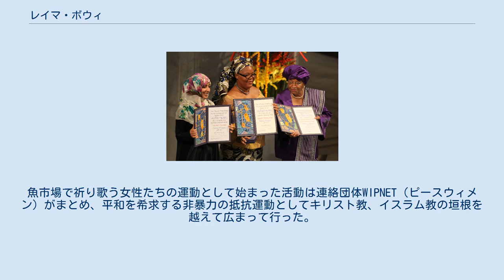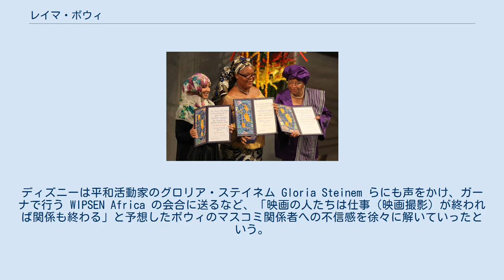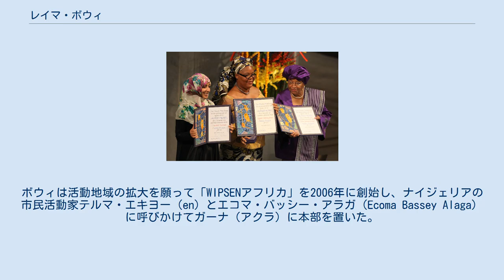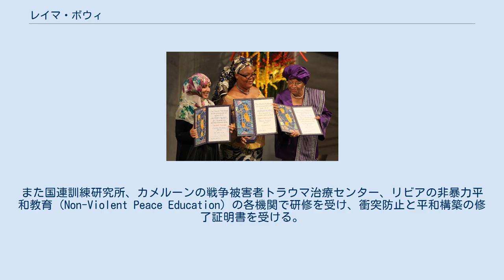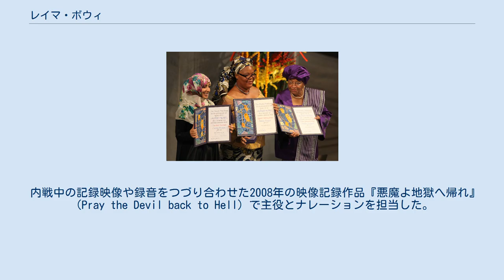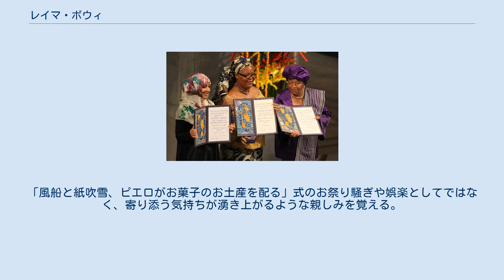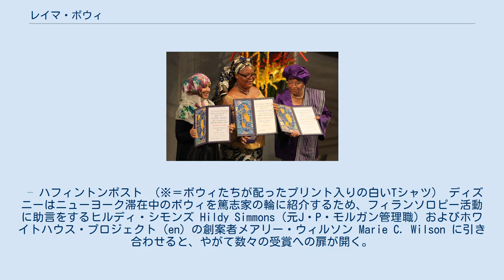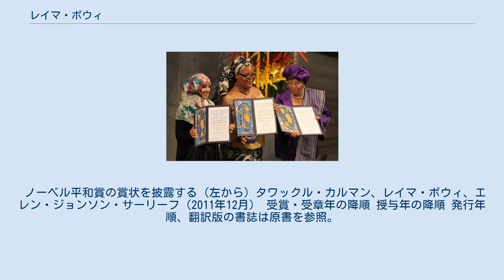レイマ・ボウィ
レイマ・ロバータ・ボウィ（Leymah Roberta Gbowee、1972年2月1日 - ）は、リベリアの女性平和運動家。
2011年のノーベル平和賞受賞者である。
名前の日本語表記はリーマ・ボウイーとも。
 リベリア共和国中央部に生まれ、17歳で首都のモンロビアに移住、この時、第一次リベリア内戦が勃発した。
自身も幼児2人を連れて首都を離れ、3部屋の家にやはり避難してきた親戚50人と暮らした経験がある。
ソーシャルワーカーの研修を受けて心的外傷を負った兵士のカウンセラーとして働き、チャールズ・テーラー率いる軍の元少年兵らを治療した。
 2002年、社会活動家として「リベリア人女性による平和大衆行動」（Women of Liberia Mass Action for Peace）を組織した。
魚市場で祈り歌う女性たちの運動として始まった活動は連絡団体WIPNET（ピースウィメン）がまとめ、平和を希求する非暴力の抵抗運動としてキリスト教、イスラム教の垣根を越えて広まって行った。
ボウィの指導のもとにテーラー大統領との会見を設定し、大統領にガーナで開催される和平交渉への参加を確約させると、ボウィ率いるリベリアの女性たちは公式代表団としてガーナにおもむき、和平圧力を加えることに成功する。
アクラのガーナ大統領官邸前で無言の抗議集会を行うなどした結果、膠着していた和平交渉も合意に達した。
ボウィらの運動は翌2003年の第二次リベリア内戦終結に道すじをつけ、また共に活動したエレン・ジョンソン・サーリーフの大統領選当選を下支えし、アフリカ女性初の国選大統領、2番目の国家元首が誕生する。
 ボウィらは平和を象徴する真っ白いTシャツを着て運動を行った。
Tシャツには1人ずつ通し番号が付き、その数は3千超に達する。
こうして暴力や政府に反対する女性も政治勢力であることを示した。
 ニューヨークでボウィはジニー・レティッカー監督と映画関係者のアビゲイル・ディズニーから取材を受け、ごく一般の女性たちがリベリアの内戦収束に果たした役割を映像にしたいと熱望されると、作品『Pray the Devil back to Hell』（2008年公開）の撮影に至る。
 女性による平和構築の流れは、他のアフリカ諸国へも紛争解決を求める運動として広がりを見せている。
ボウィは映像作品に出演後も活動地域を広げ、新たに団体「女性と平和安全アフリカ」（WIPSEN Africa＝Women Peace and Security Network Africa）を立ち上げたものの活動資金に困っており、相談を受けたディズニー自身は2万5千ドルを提供し、周囲にも寄付を勧め始めた。
資金を使い、シエラレオネ、ニジェール・デルタ地域の紛争地へ、リベリアで編み出した平和構築の基礎づくりを伝える。
ディズニーは平和活動家のグロリア・ステイネム Gloria Steinem らにも声をかけ、ガーナで行う WIPSEN Africa の会合に送るなど、「映画の人たちは仕事（映画撮影）が終われば関係も終わる」と予想したボウィのマスコミ関係者への不信感を徐々に解いていったという。
 2019年現在のボウィはガーナの首都アクラに本部を置く「Women Peace and Security Network Africa」(WIPSENアフリカ）の事務局長職に就き、西アフリカ一帯に平和運動を広げる活動を統括し、創設者のひとりとして関わった「ピースウィメン」（WIPSEN）あるいは1998年以来、西アフリカの平和構築のさきがけとなる団体「西アフリカ平和構築ネットワーク」（WANEP＝West African Network for Peacebuilding）とも連帯している。
 2013年10月よりコロンビア大学バーナード・カレッジのフェロー（Fellow in Residence at the Athena Center for Leadership Studies）、同学で講義を持つ。
 女性による平和構築および安全保障プログラム（WIPSEN＝英語: The Women in Peace and Security Programme）、通称「ピースウィメン」（PeaceWomen）は2000年創設、国際連合の活動を監視する団体で、女性の権利、平...